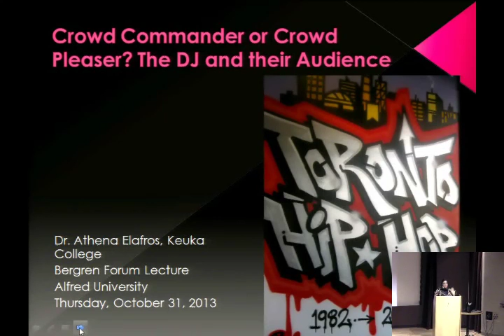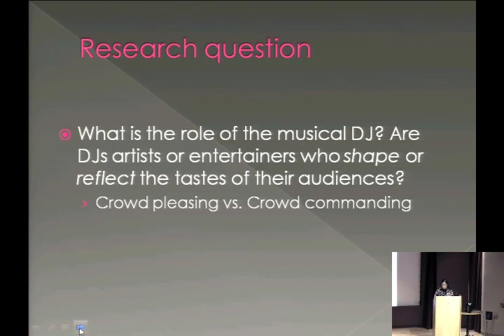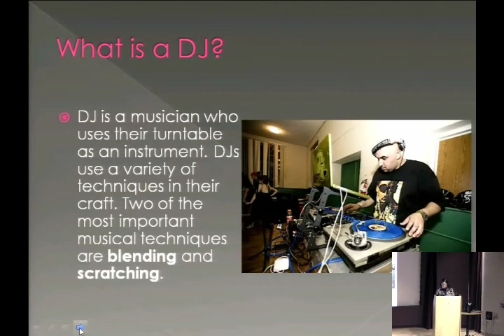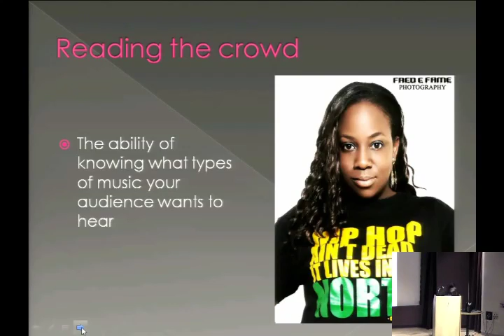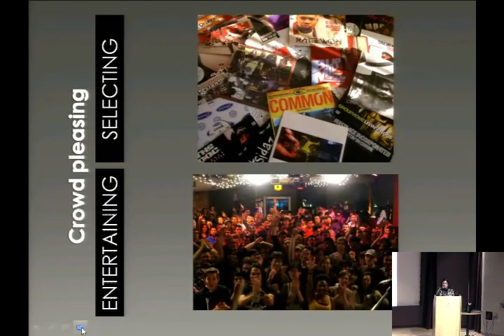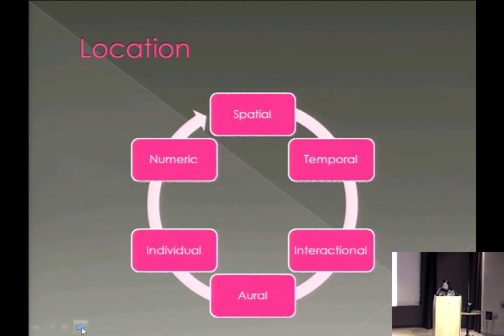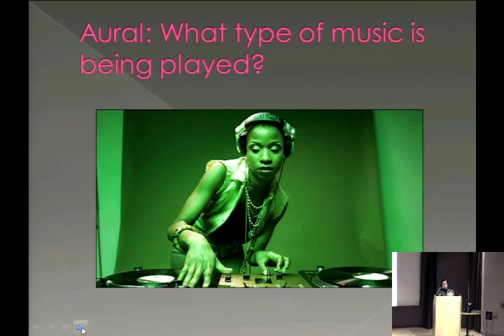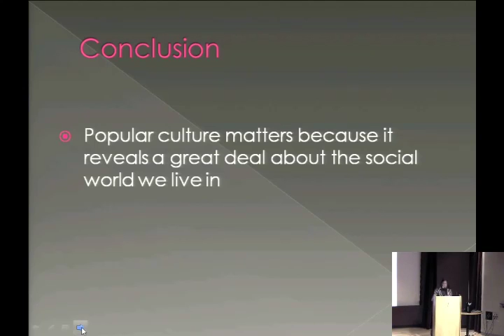Crowd Commander or Crowd Pleaser? The DJ and their Audience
Speaker: Dr. Athena Elafros